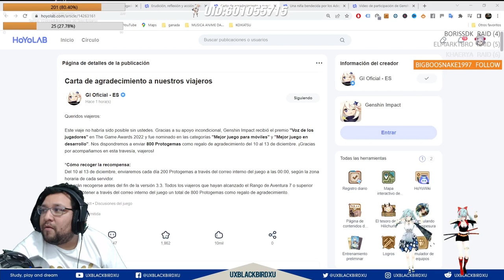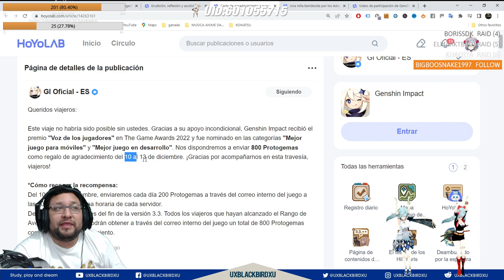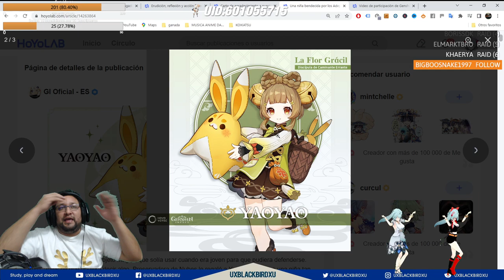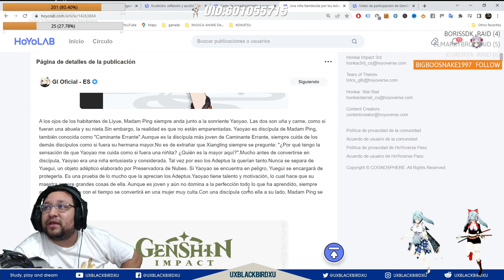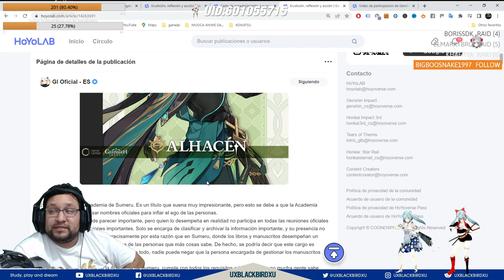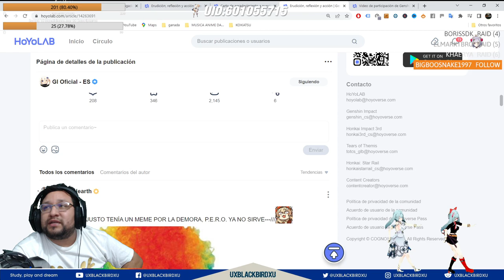Presentacion de ALHACEN y YAOYAO + 800 PROTOGEMAS mañana 10 de Diciembre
0:09 carta de agradecimiento (800 protogemas)
2:21 yao yao
4:00 Alhacén
5:16 game awards 2022 (sale yao yao)

Codigo Creador de Contenido en EPIC:
UXBLACKBIRDXU

OH EKATE
banners mas nuevos (ohekate)